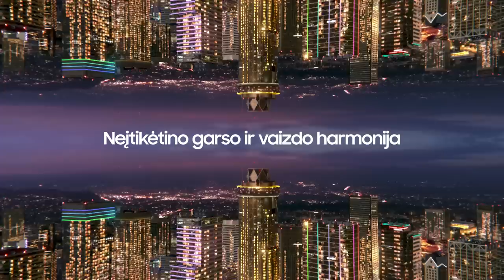G. Petrauskas: „Atmosfera – kaip atkrintamųjų rungtynėse“